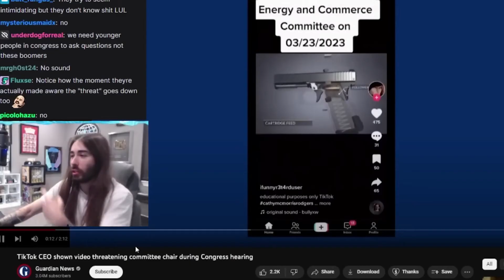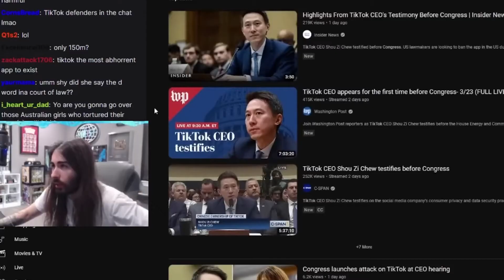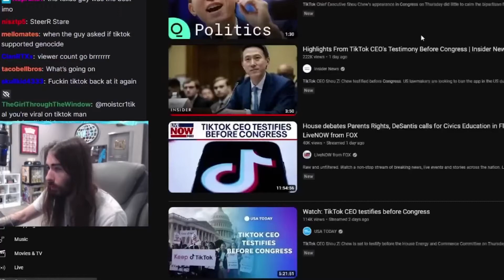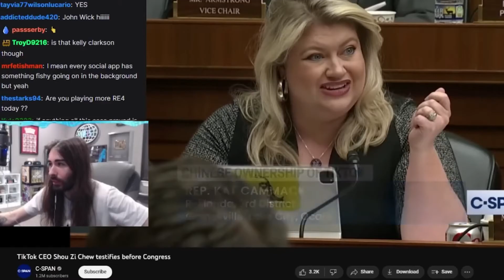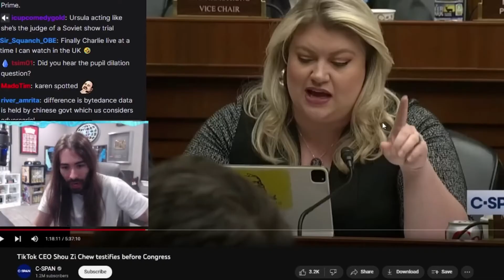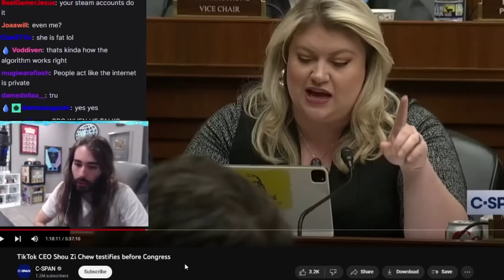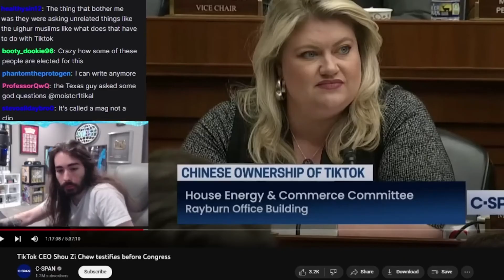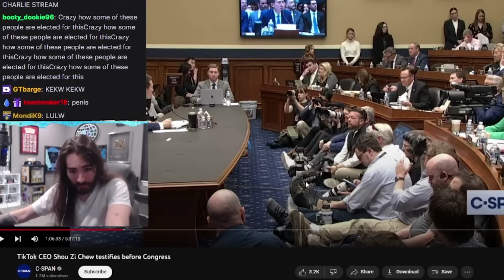moistcr1tikal Reacts TikTok CEO Shou Zi Chew testifies before Congress